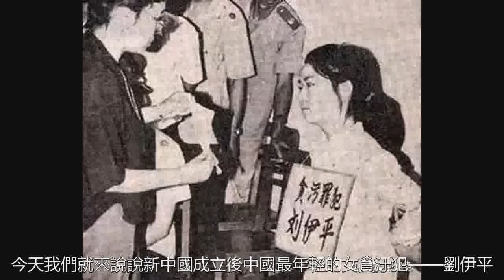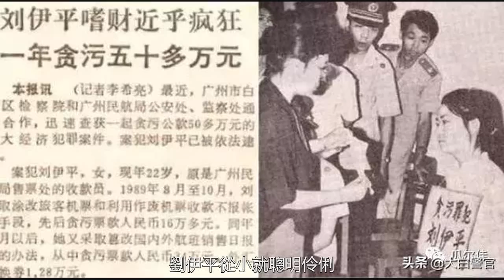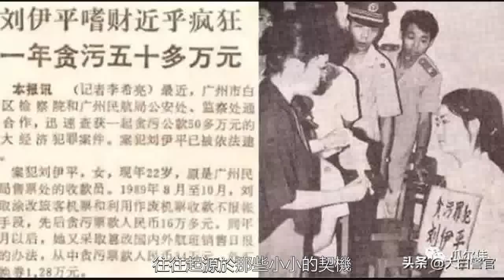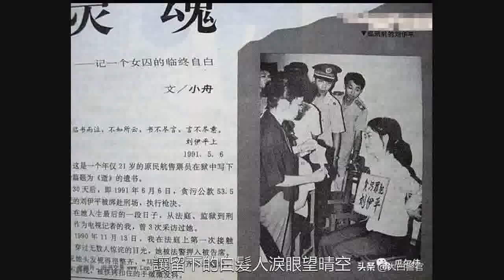被處決的新中國歷史上最年輕女貪汙犯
可是讓人驚訝的是，即使是殘酷如凌遲梟首、抄家滅族，還是擋不住官員的腐敗。其中不乏一些美女貪汙犯，今天我們就來說說新中國成立後中國最年輕的女貪汙犯——劉伊平。